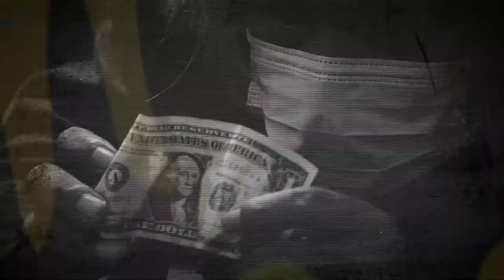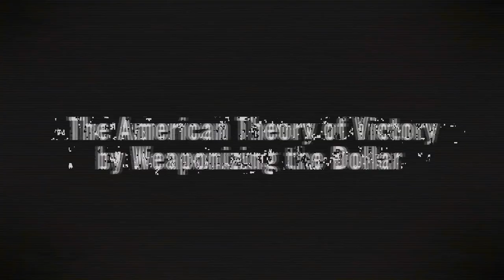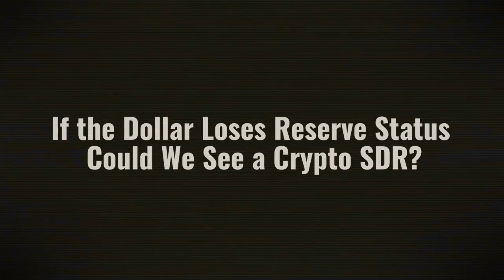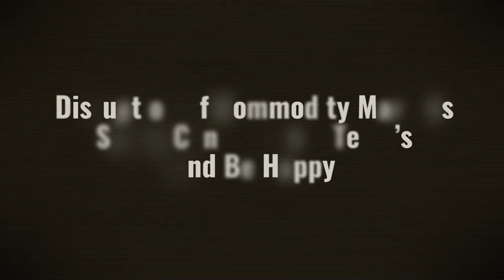Weaponizing the American Dollar w/ Byron King - EP 48 The Wiggin Sessions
This week on TWS, analyzing financial warfare in today's hostile geopolitical environment:

Byron King is our go-to expert on foreign affairs... military history… legal matters… natural resources… and more. Among other things, we talk about Russia’s motives for invading Ukraine and what the ongoing sanctions will mean for your wallet.

0:00 Introductions
2:30 The Navy & NATO
4:50 The Russian Motive For Invasion
7:00 The Cold War
12:49 The Great Reset
19:00 Ukraine
23:00 Sanctions
26:00 Weaponizing the Dollar
31:30 The Theory of Victory
35:00 Reserve Currency Wars
37:45 American Deindustrialization
40:00 Ramifications
45:30 The Power of the Dollar
47:00 Versus the Chinese Yuan
49:00 Cryptocurrency?
51:30 "Let them drive Tesla's"
1:00:00 Recession

More than ever before, there’s a pronounced disconnect between economic indicators and the stock market.

You’re wondering if you need to radically readjust the way you think about investing, wealth preservation, and how you position the future of your family.

Join me in each episode of The Wiggin Sessions where I interview key thinkers and industry experts and do a deep dive into history, politics, economics, and philosophy--and discuss their real-world impact on financial markets and our lives. I am the founder of Agora Financial, host of The Wiggin Sessions, and best-selling author of Financial Reckoning Day;  Empire of Debt (with Bill Bonner); The Demise of the Dollar; and The Little Book of the Shrinking Dollar. I am also the writer and executive producer of the documentary I.O.U.S.A., shortlisted for an Academy Award.